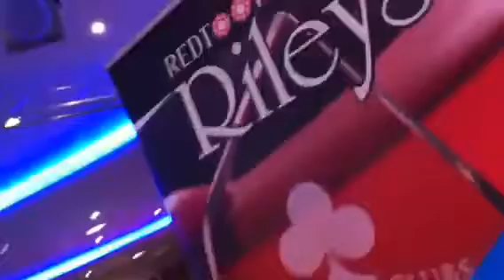Rileys Ace of Clubs - Heads Up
The final hand of the July 2010 Ace of Clubs final at Dusk Till Dawn, Nottingham.